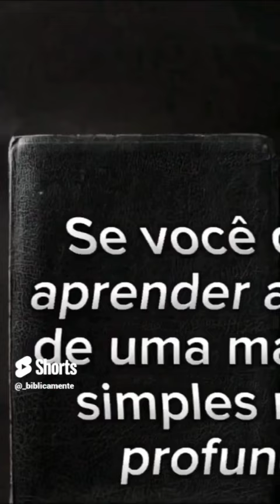O MISTÉRIO DA ARVORE DA VIDA